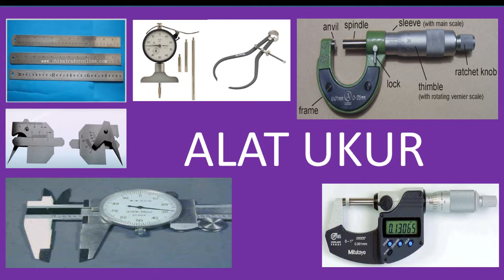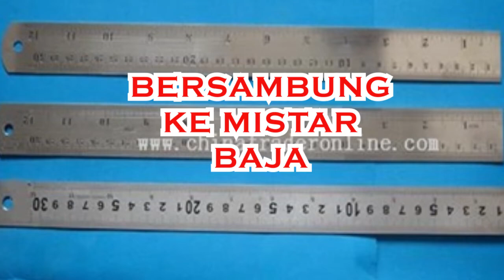⭕️ MEASURING INSTRUMENS.. 🔴 THE STEEL RULE. ALAT UKUR PENGGARIS, MISTAR, MISTAR BAJA.. ⭕ SMK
MEASURING INSTRUMENS. THE STEEL RULE. KENAL ALAT UKUR TEKNIK : PENGGARIS, MISTAR, MISTAR BAJA.. (1)

mistar penggaris, mistar baja penggaris, mistar baja, cara membaca mistar baja, cara menggunakan mistar baja
Steel ruler, steel ruler drawing, Steel ruler calibration, Steel ruler calibration procedure, Steel ruler wooden, puzzle box, Steel ruler price, stainless Steel ruler, Steel ruler price

Assalamulaikum WW.

Selamat datang di canel ini,
Mudah-mudahan teman-teman semua dalam keadaan sehat wal afiat, banyak rejeki, ibadahnya bagus, dilancarkan Allah semua urusannya, amin-amin ya rabbal alamin.
Terima kasih sudah mampir di video ini ya temen-teman, semoga bermanfaat !!!

Perkenalkan nama saya.. Mon,
Pada kesempatan kali ini saya mencoba sedikit berbagi pengalaman, tentang alat ukur, baik itu alat ukur dasar dan alat ukur mekanik presesi. Kita sama-sama belajar di canel ini ya teman-teman, semoga kita sukses bareng-bareng.
Setuju ya teman-teman..

Nah buat teman-teman yang baru pertama kali ketemu dengan canel ini, saya sarankan sekalian klik tombol subscrib sekarang juga, kalau teman-teman suka silahkan klik jempol keatas, kalau gak suka jempol ke bawah, dan jika video ini bermanfaat silahkan teman-teman share bagikan ke media sosila teman-teman. Kedepannya saya akan coba buat konten-konten teknik dan konten-konten produktif lainnya teman-teman, dan mudah-mudahan kedepannya juga lebih bagus lagi

O..ya teman-teman, semua orang sudah pasti tau tentang alat ukur, seperti ahli bengkel (mekanik), ahli konstruksi, ahli gambar, ahli las dan sebagainya. Pada video kali ini terkhusus bagi teman-teman yang pemula seperti saya yang akan menggeluti dunia kerja terutama bidang alat ukur pada dunia usaha dan industri. Teruntuk teman-teman yang sudah senior dalam penggunaan alat ukur ini mohon koreksinya, mana tau dalam video ini terdapat kekilafan saya.

Sebelum memulai dengan pengerjaan logam, khususnya kerja bangku sebaiknya seseorang perlu mempelajari cara penggunaan alat ukur terlebih dahulu.
Sebab, bagaimanapun sederhananya pekerjaan, jika benda kerja yang dikerjakan tersebut harus memenuhi syarat ukuran yang telah ditentukan, maka seseorang harus mengukurnya dengan alat ukur

Contohnya
1. Pengukuran di perlukan untuk memberikan batas-batas ukuran pada bahan yang akan
    dipotong sebagai langkah awal dari proses pengerjaan
2. Pengukuran diperlukan untuk membentuk bahan sesuai rencana ukuran berdasarkan
    gambar rancangannya
3. Pengukuran diperlukan untuk merakit, menyesuaikan produk satu dengan produk lainnya
    sesuai dengan fungsinya
4. Pengukuran diperlukan untuk memeriksa dimensi suatu produk
5. Pengukuran diperlukan untuk menentukan kebutuhan stok bahan sesuai dengan orderan
    yang diperlukan
6. Pengukuran diperlukan untuk pertimbangan lain, misalnya menentukan luas, massa,
    kekuatan bahan dan toleransi

Adapun yang dimaksud dengan mengukur disini teman-teman adalah membandingkan ukuran benda kerja dengan ukuran standar. Ukuran standar tersebut menurut Standar Internasional (SI unit) untuk satuan panjang digunakan metrik (mm, cm, m). Namun demikian kenyataan di lapangan perkerjaan keteknikkan masih banyak dijumpai bahan logam atau suku cadang yang menggunakan ukuran dalam satuan imperial (inci/dim) feet atau kaki